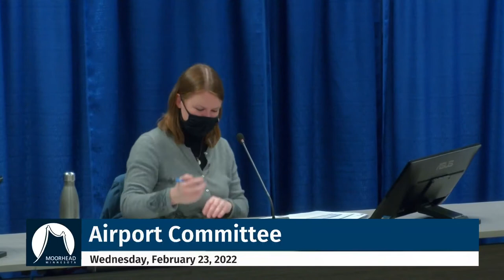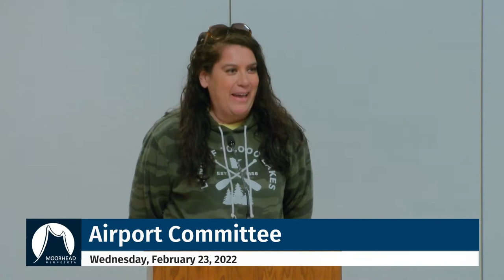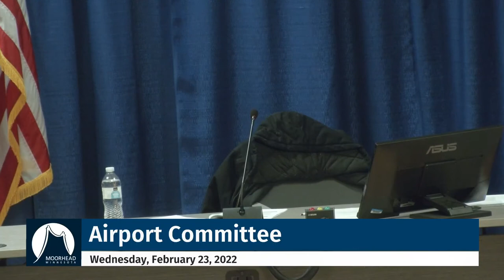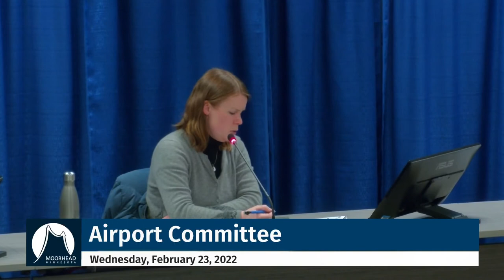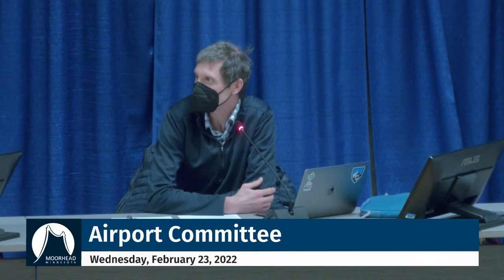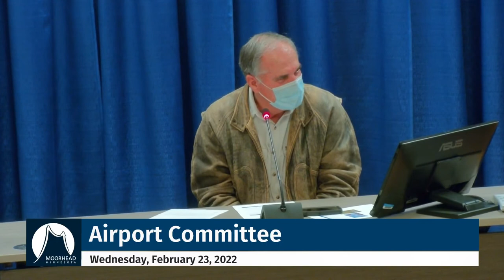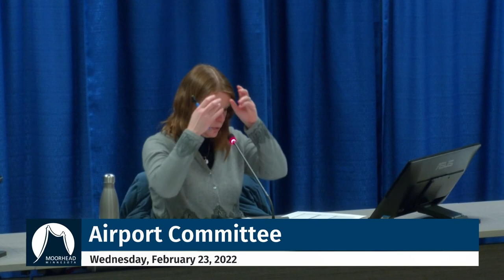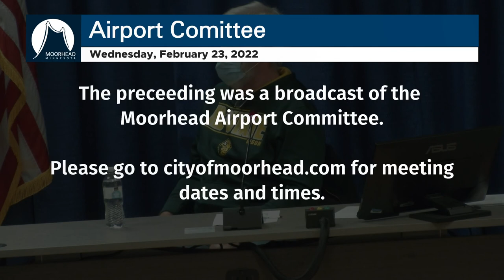City of Moorhead - Airport Committee Feb 23, 2022